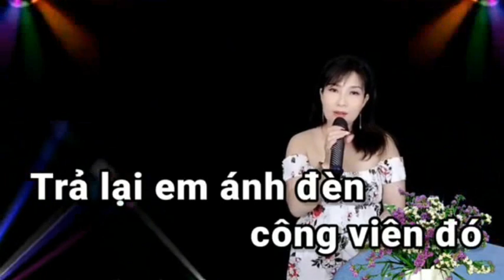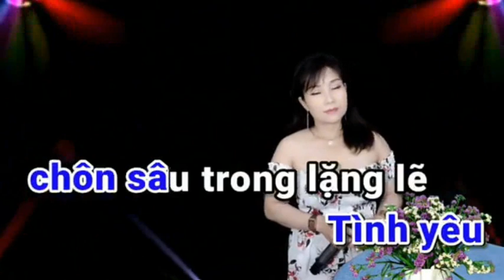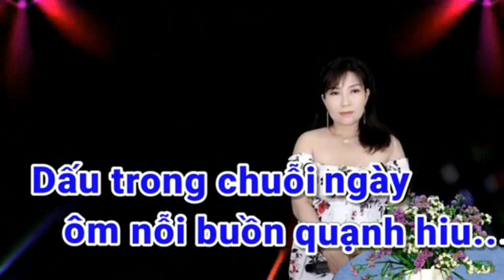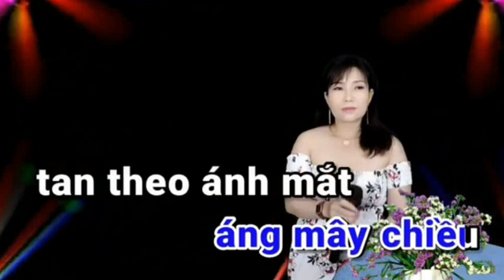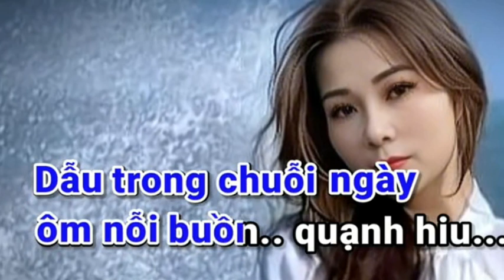Trả Lại Em - HOÀNG VĂN & PHƯƠNG THY